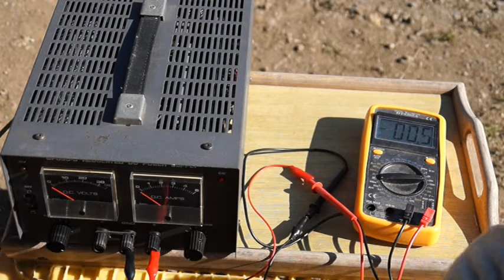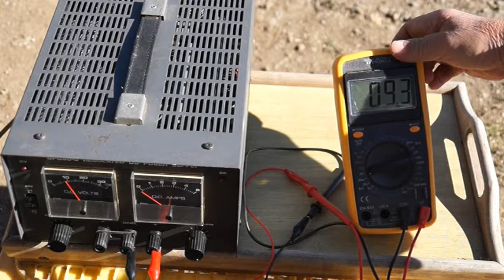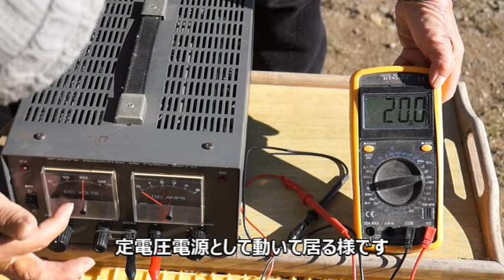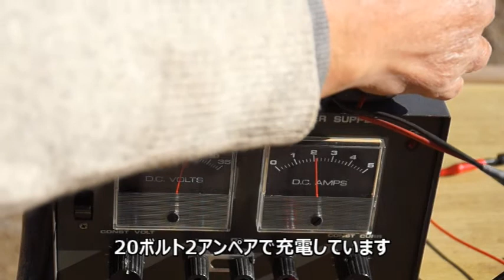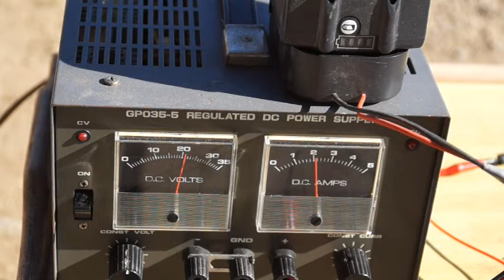マキタ互換バッテリー 強制充電 22/01/07 Vol.1452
今日は栃木の武子農場です。先日買った高砂の定電圧電源でマキタ互換バッテリーの強制充電しました。定電圧電源は外部から電圧が加わると保護回路が働くので　ダイオードを直列に入れて保護回路が働かなくなる様にしました。充電電流は2Aです。充電を始めて1時間突然電流が流れなくなりました。電圧は出ているのですが電流が流れません。色々遣ってみたのですが原因不明です。最後に蓑虫クリップの導通を調べたら電気が通っていません。蓑虫クリップを分解して原因が判明しました。被覆を剥いて折り返し電線と一緒にカシメて有りました。芯線の量が多ければ繋がるのですが電線の太さに対して悲しくなる位芯線が少ないです。流石中華製遣ってくれます。笑い
使い物に成らないのでカシメを外して半田付けしてカシメ直します。秋葉原だったらクレーム返品です。まぁアマゾンなので値段と労力を考えたら作り直した方が楽です。ネット販売の盲点ですね。爆笑